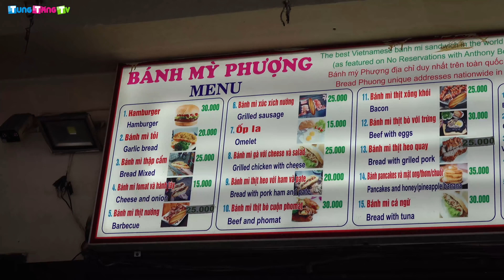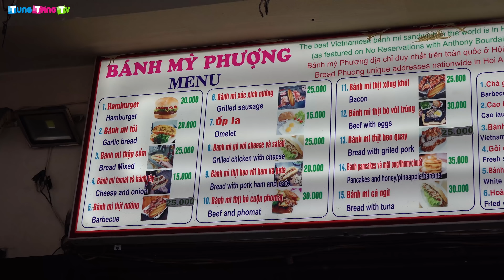Bánh Mì NGON NHẤT THẾ GIỚI muốn ăn phải xếp hàng từ sáng sớm!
Đến du lịch Hội An, bạn hãy ăn thử Bánh mì Phượng tại Phố Cổ Hội An được mệnh danh là Bánh mì ngon nhất thế giới.
Bánh mì tại Việt Nam có lẽ không còn xa lạ với bất cứ tín đồ ấm thực nào, kể cả những người chưa bao giờ có dịp nếm qua bởi nó nổi tiếng ở cả trong và ngoài nước. Thậm chí Cameron Stauch - đầu bếp người Canada Cameron Stauch, người đã từng có thời gian nấu ăn cho tổng thống Canada cũng đã phải dành cho bánh mì Phượng lời khen tặng. Như vậy cũng đủ để lý giải vì sao một tiệm bánh mì nhỏ ở Hội An lại thường xuyên diễn ra cảnh đứng "vòng trong, vòng ngoài" đợi mua.
Bánh mì Phượng và bánh mì Madam Khánh là 2 tiệm bánh mì ngon nổi tiếng không chỉ ở Hội An mà còn ở phạm vi cả thế giới. Bằng chứng là trên các website du lịch hay mạng xã hội như TripAdvisor hay Foursquare,... 2 tiệm bánh mì này đã nhận được hàng ngàn lời khen tặng.
Chào các bạn đến với Tung Tăng TV! Nơi bạn có thể tung tăng Trải nghiệm thực tế về Du lịch và Ẩm thực, những Chuyện lạ và Khám phá các Bí ẩn, chia sẻ những điều thực tế trong cuộc sống một cách thực tế và gần gũi nhất.
Tung Tăng TV là kênh thuộc quyền sở hữu của Yamaha Trung Tá.
(Bản quyền thuộc về Tung Tăng TV, vui lòng không sao chép video clip dưới mọi hình thức)